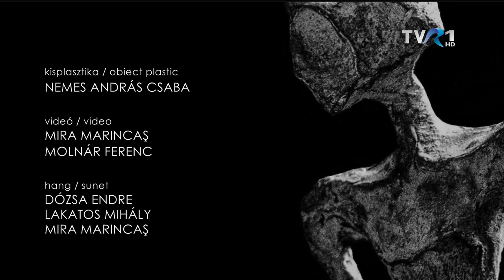MAGYARADÁS / A tudatalattiban lappang – szobor etűd I. rész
Két kolozsvári vizuális művész, Nemes András Csaba szobrász és Mira Mărincaş fotográfus, a Sapientia Erdélyi Magyar Tudományegyetem oktatója mintegy három órát nyitva tartó közös kiállítása előtt készült a következő filmetűd. A rövid ideig nyitvatartó tárlatot mintegy fél évig érlelték, egyeztették, csiszolták össze a művészek. A következőkben az analóg fotólabor jellegzetes hangjaira tűnik elénk egy alkotás.

M ETŰD - 3'25"
Készítették: Jakabffy Tamás, Kötő Zsolt
TVR1 - MAGYARADÁS az egyesen
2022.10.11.